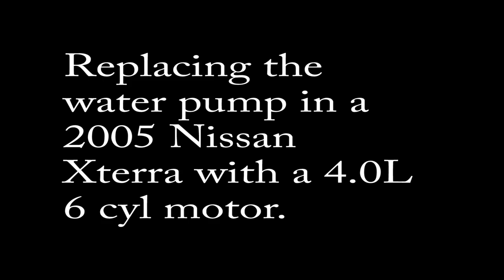How to Replace the Water Pump on a Nissan Xterra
This video demonstrates the replacement of a water pump on a 2005 Nissan Xterra with the 4.0L 6 cyclinder motor. Please watch this video all the way through prior to starting the job. This video also covers the following:

- Radiator fan removal and installation
- Drive (serpentine) belt removal and installation
- Air induction removal and installation

Link for the water pump

**This video is being performed by an experienced individual. Any attempt to repair automotive parts or its systems carries risk of personal injury. Always follow safe practices when working on vehicles such as using safety glasses, jack stands, not wearing loose clothing, etc. No guarantee or warranty is implied by these videos. Use the information in this video at your own risk. If you don't think you can perform the job then do not attempt it.